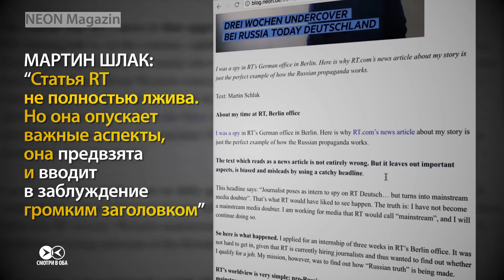Три недели под прикрытием на RT-Deutsch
Журналист немецкого журнала Neon устроился практикантом на телеканал RT-Deutsch, который вещает на немецкоязычные страны. Ему пришлось скрывать свои взгляды и вести себя осторожно, но зато он понял, как на самом деле работает пропаганда.